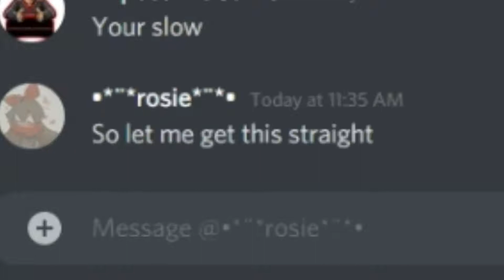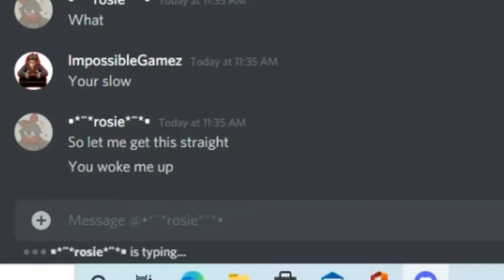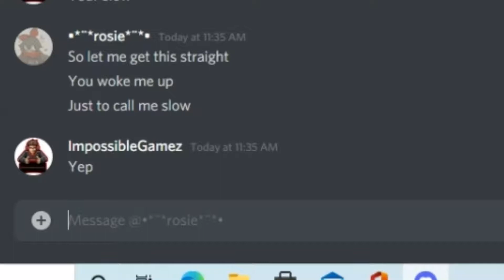When you wake up your friend.